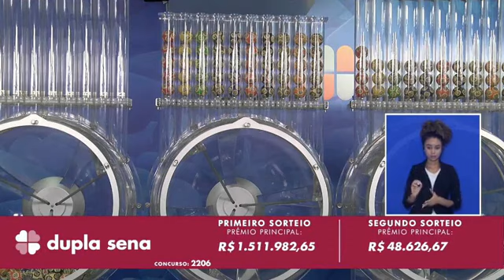Resultado da Dupla Sena - Concurso nº 2206 - 11/03/2021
Resultado do Concurso 2206 da Dupla Sena, sorteada em 11/03/2021:

1º Sorteio
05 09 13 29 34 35

2º Sorteio
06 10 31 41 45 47